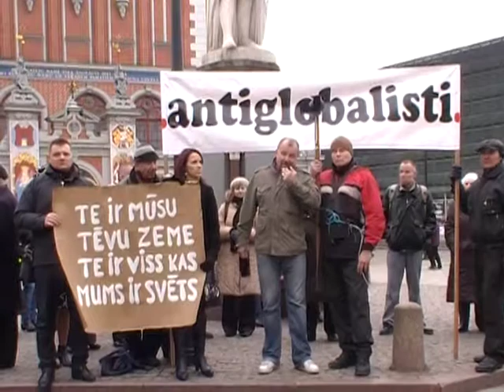Pikets pie Rīgas Domes stādina Homo-Pride, nosl. 24.03.2015. 2/3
LaBie.lv
antiglobalisti.lv,
suverenitate.lv